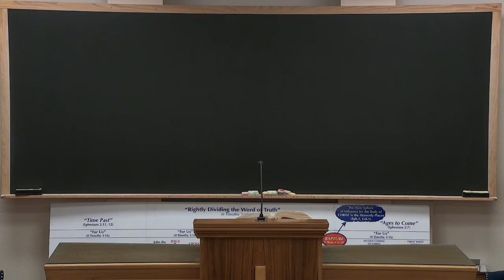Luke Lesson 2: 1:1-6 - Rick Jordan